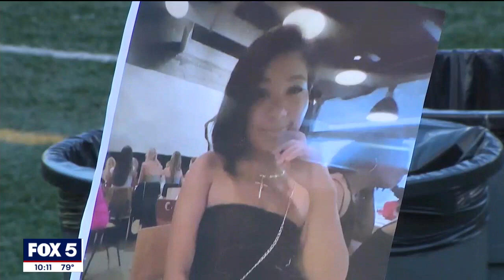Honoring Lakeside High School students killed in crash | FOX 5 News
It's been four days since three Lakeside High School students were killed in a Labor Day crash along Interstate 85. The Lakeside community came together Thursday night to honor those students during a pre-game ceremony at Adams Stadium.